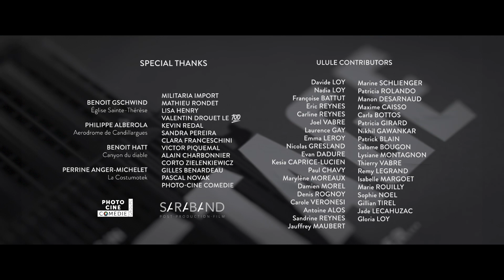// ARTFX OFFICIAL // BACKSTAGE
Backstage - 2021 Graduation Film / Film de fin d'études 2021

C’est l’histoire de l’émancipation de Kelly, une héroïne de film d’aventures des années 30. Elle sera confrontée à James, le cliché du héros, qui l’entraîne dans un voyage à travers plusieurs univers cinématographiques.

This is the story of Kelly’s emancipation, a 30’s adventure film hero. She’ll be confronted to James; the hero cliché. He’ll drag her to different cinematographic genres.

Directors: Samuel HOCHART, Andréa LOY, Elie MARGOET, Jauffrey MAUBERT, Pierre PREVERAUD, Kévin REYNES, Matthieu ROMANI